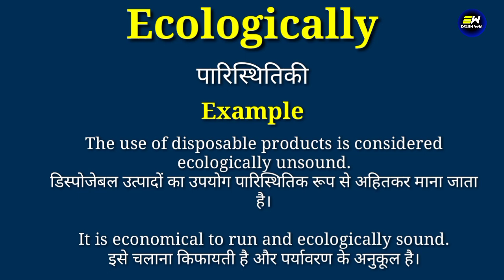Ecologically meaning in hindi | Ecologically ka matlab kya hota hai | daily use english words | word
YOUR QUERIES-
Ecologically in hindi
Ecologically meaning in hindi
Ecologically ka matlab
meaning of Ecologically
Ecologically meaning
Ecologically ka matlab kya hota hai
Ecologically का हिंदी में मतलब
word meaning